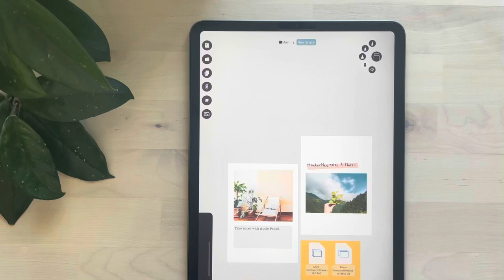Attach a photo, resize, move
Attach images in Defter Notes: drag the attachment icon, select image from your photo library. To resize: double tap and drag corners. To move: hold and drag the photo.